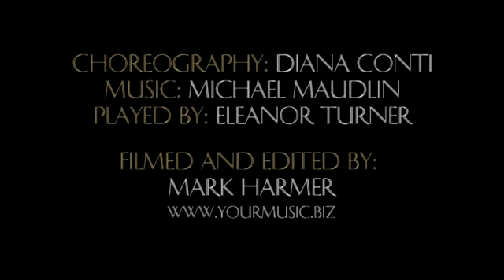Lyre of Ur: Dance with Diana Conti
Explanation of dance followed by performance. Dance and Choreography by Diana Conti.